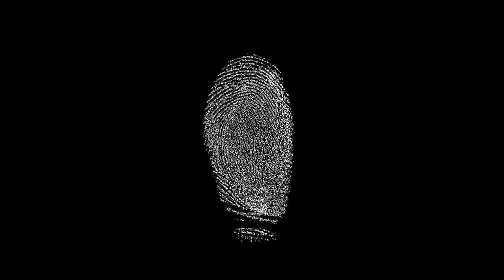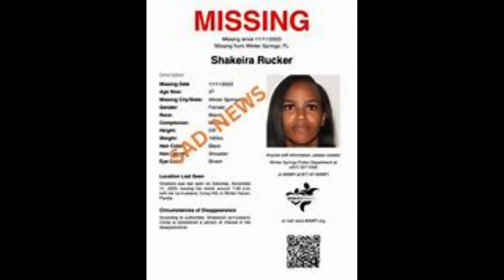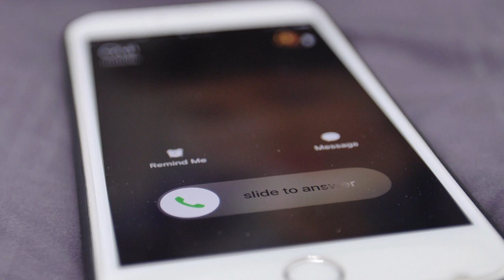Shakeira yvonne Rucker (Her body was found in her estrange husband storage room)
@Meaningfultalk2 shakeirarucker crime_news crimestory truecrime truecrimecommunity Shakeira Rucker was a fun-loving mother of four who thought that she found love when she met a man at her local church, little did she know he was a monster. Shakeira husband became so abusive that she file for separation, and in the process of filing for divorce when he convinced her to go out with him! Shakeira was never seen alive again!